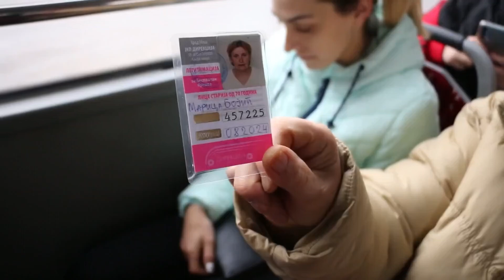BESPLATNI PREVOZ I ZA NIŠLIJE OD 70 GODINA!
Veće Grada Niša odlučilo je da od 1. decembra spusti prag za besplatni prevoz starijih građana sa 75 na 70.  Kako je rečeno na sednici, takvih građana sa prebivalištem na teritoriji Grada Niša je oko 10.000. Do sada su pravo na besplatnu vožnju imali građani sa navršenih 75 godina života. Takođe, besplatno se već voze osnovci, a od septembra i niški srednjoškolci. Usvojene su i dodatne olakšice za borce.